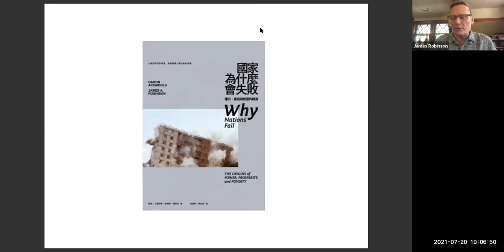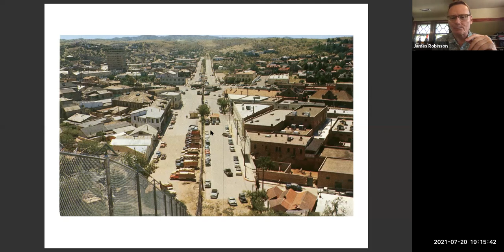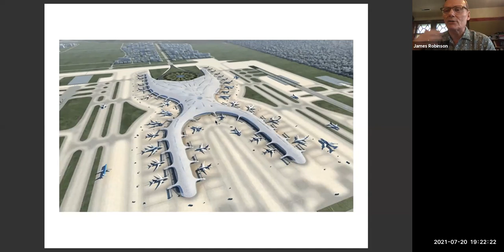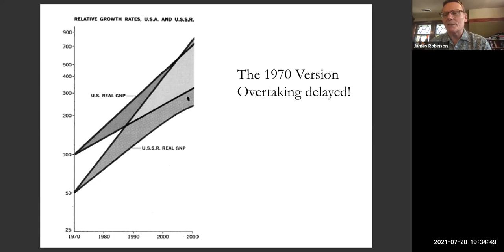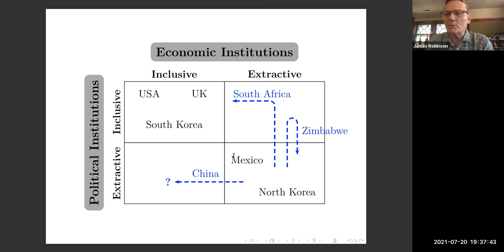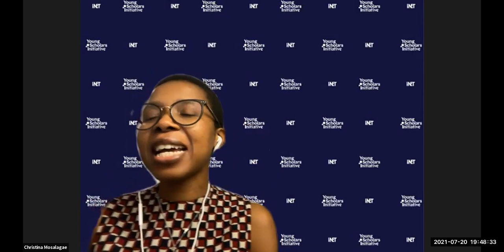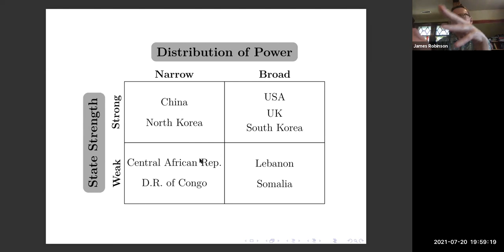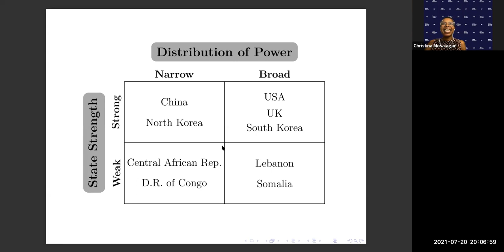Why Nations Fail | James A. Robinson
Presenting from his book “Why Nations Fail” James A. Robinson presents the key components that must be included within all political, and economic institutions for prosperity to flow. We examine the theme of extraction and delve further into how exclusive governments, enterprises, private banks, operate.

About the Speaker | James Robinson is the Reverend Dr. Richard L. Pearson Professor of Global Conflict Studies and University Professor at the Harris School of Public Policy and in the Department of Political Science at the University of Chicago and Institute Director of The Pearson Institute for the Study and Resolution of Global Conflicts. He studied economics at the London School of Economics, the University of Warwick and Yale University. He previously taught in the Department of Economics at the University of Melbourne, the Department of Economics at the University of Southern California, the Departments of Economics and Political Science at the University of California at Berkeley and the Department of Government at Harvard.

This webinar is part of a series called Financing the Future, organized by YSI's Finance, Law, and Economics Working Group.

The Finance, Law and Economics Working Group brings economists, lawyers and practioners together to integrate Macroeconomics, Finance and legal studies in order to understand issues of financial stability, financial market reform and the future of the banking and payments systems.